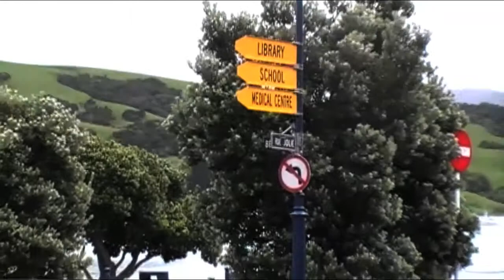Akaroa New Zealand 2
Akaroa-New Zealand 2 Video. This is video 2 of 2 of our New Zealand  adventure!